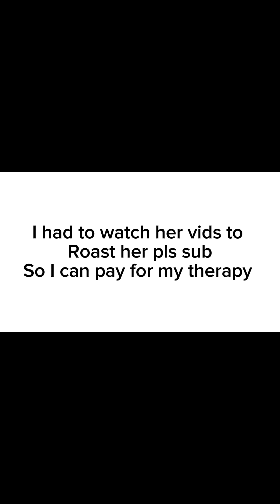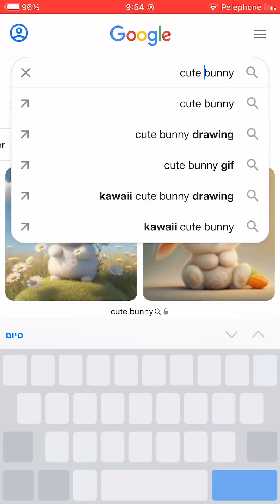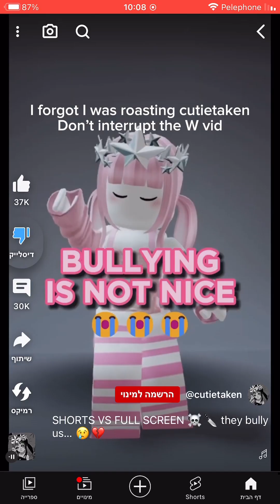Bacons roasting fatherless YouTuber named “cutietaken”